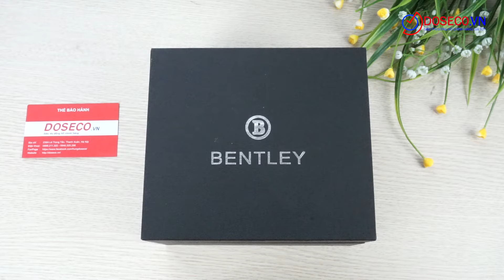[Góc Review nhanh] #661: Đồng hồ Bentley quartz BL1801-DKWI-S-LK-T